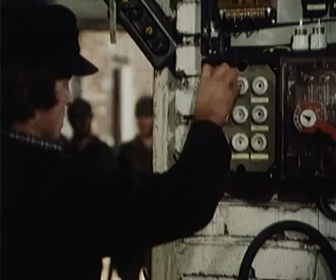V0794 Kampf in und um Ortschaften Teil D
early Bundeswehr  Edu Movie CQB part D